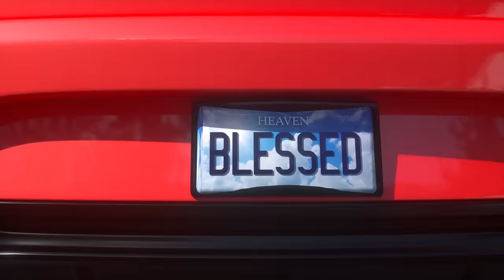Blessed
Music and visuals by Cool 3D World